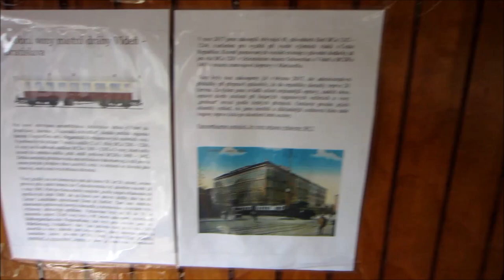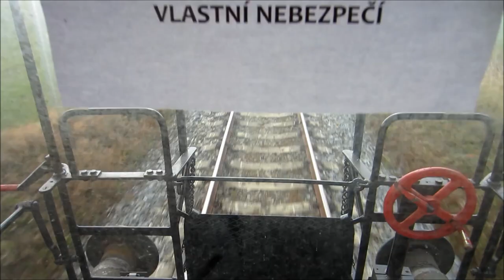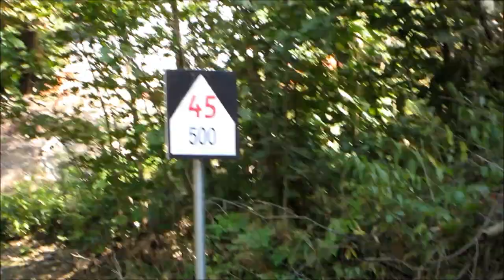Historický vůz vídeňské električky na trati Bruntál - Malá Morávka, 2018